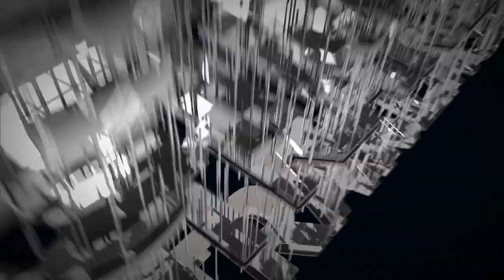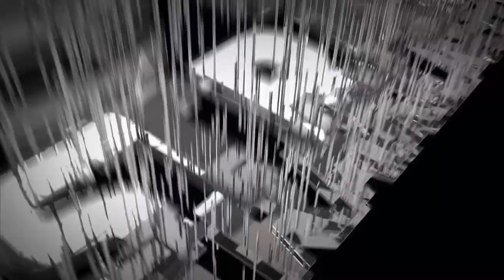(1/2) Górnik Zabrze - Śląsk Wrocław | CAŁY MECZ | Ekstraklasa 2015/16 | 9. Kolejka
Górnik Zabrze 2:0 Śląsk Wrocław
1:0 - Aleksander Kwiek (48')
2:0 - Maciej Korzym (59')

EKSTRAKLASA TV ► Mecze na żywo za granicą